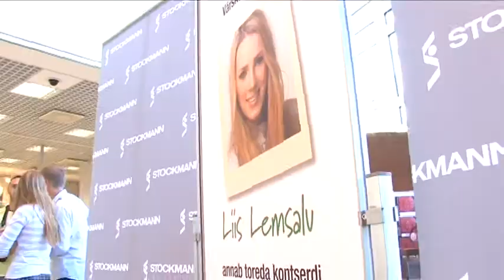Stockmann Superstaar - Liis Lemsalu kontsert Stockmanni kaubamajas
Eesti otsib Superstaari 2011, 16. juuni 2011